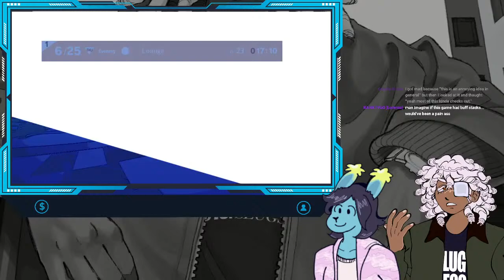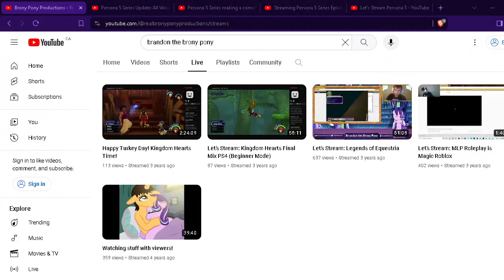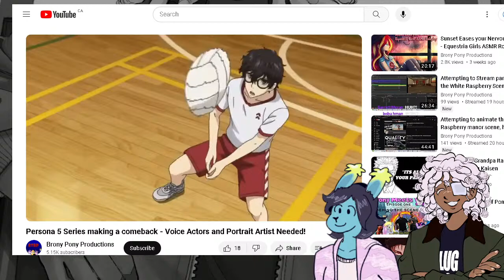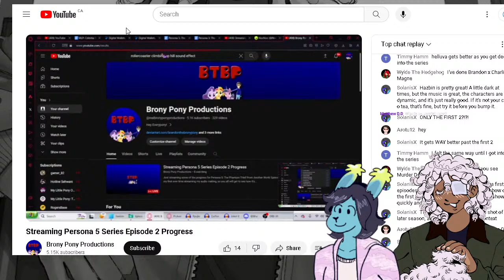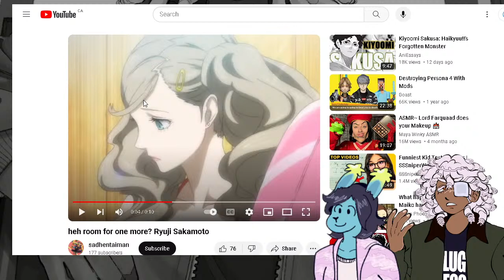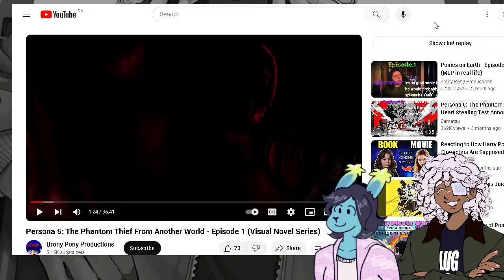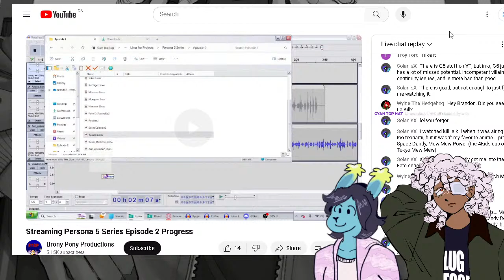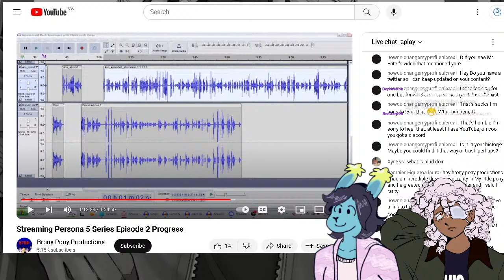BRAINZ STREAM - Persona 3 Reload ORPHY ONLY Part 6 ft. Sapphire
THE CHALLENGES (Orange Supers or Above to Add OR Remove A Dumbass Challenge)
#1-Orpheus Only for MC
#2-One of the party members can ONLY use items, no attacking (reversed in challenge 3), Persona or support.
#3- Must pursue Yukari social link in exchange for attacking with non item character
#4 (NEW) - The Sabbath Challenge: MC must attend the shrine every Sunday Morning

Yerou Burainsu is furious that Kenji keeps asking him for tips on how to get groomed and attends the shrine more frequently than usual
... Isako Toriumi is STILL a Pwedator.